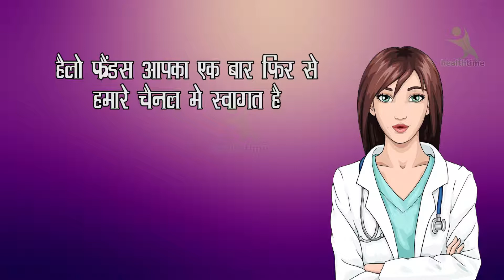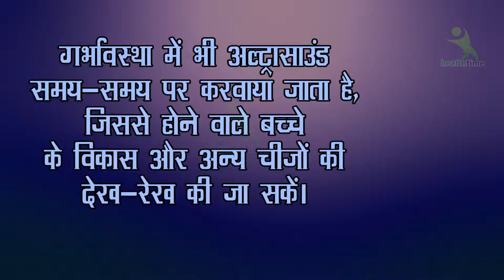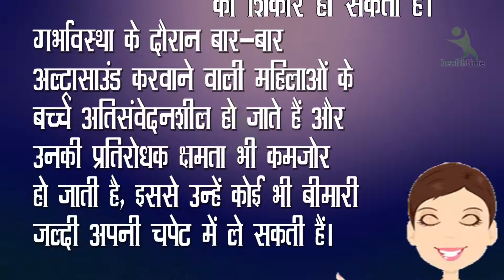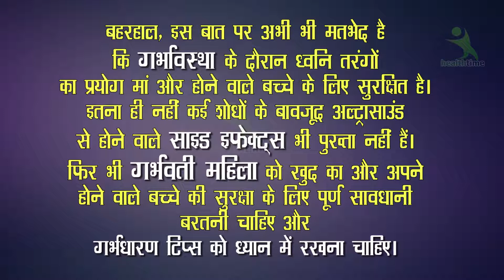प्रेगनेंसी में भूलकर भी न करवाये अल्ट्रासाउंड - Ultrasound Prohabited In Pregnancy -Health Is Wealth